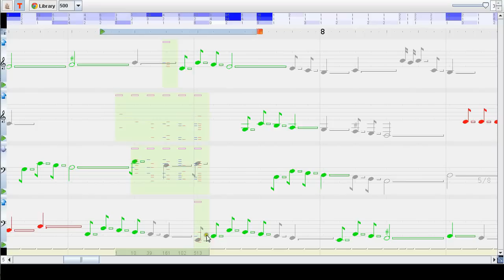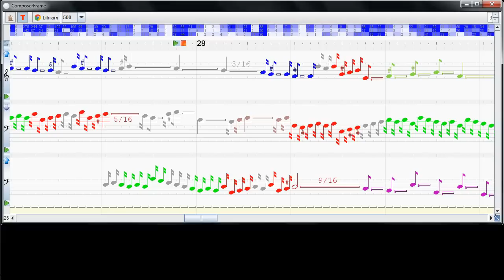Demo of The Pirate Fugues 2012 ed.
This is my 3rd attempt to make software that supports the composition in the style of Johann Sebastian Bach. Thanks to musedata.org for the scores, and NCH software for Debut Video Capture Software.

At the time of the upload, and right now, YouTube has disabled this option ... why?